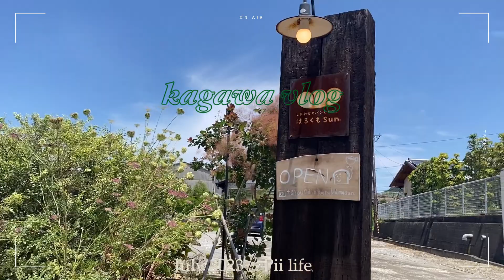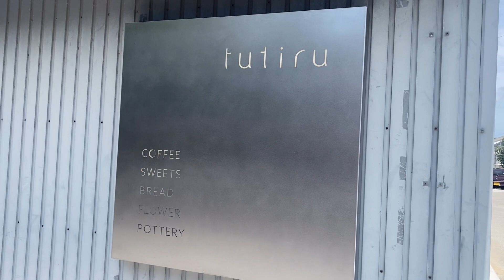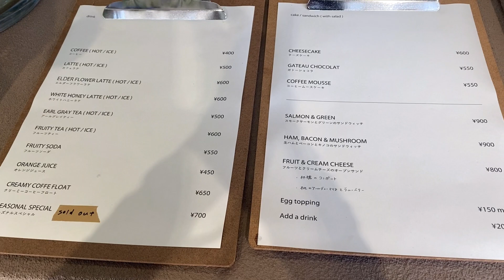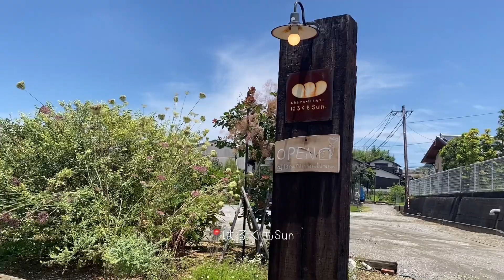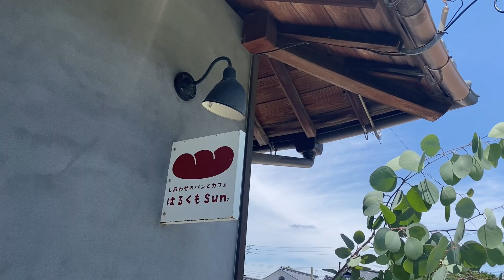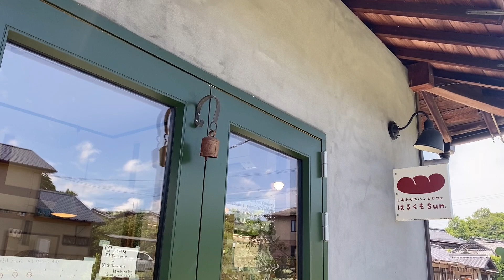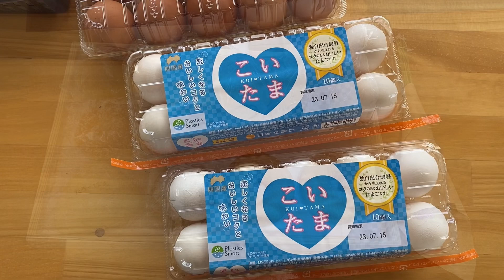[vlog]香川カフェ｜パン屋さんめぐり｜１人を楽しむ暮らし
本格的に暑くなってきましね🫠

これは、まだ過ごしやすかった７月の初めの記録です🗒️

まだまだ苦手な1人カフェ（笑）

けどすっごく過ごしやすい空間でした🩵

ランチには振られて残念だったので、またリベンジしたいです𓌉𓎡𓂂𓏸

ｃａｆｅ｜ｔｕｔｉｒｕ

ｂａｋｅｒｙ｜はるくもＳｕｎ・いしがまパン35